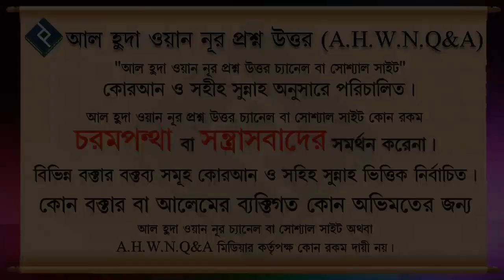আল্লাহুম্মা আজিরনী মিনান্নার দোআ টা ৭ বার ফজরের পর পড়া কি সহিহ ᴴᴰ┇শায়খ আব্দুল হামীদ মাদানী